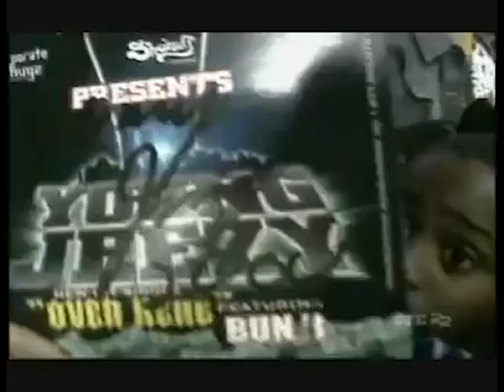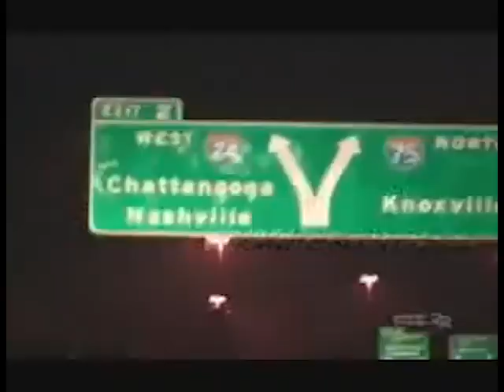*FREE* JEEZY X OLD GUCCI MANE 2020 TYPE BEAT - "JEEZ"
Free for non profit use (aka you can put on soundcloud and youtube for non profit without a lease)

Trackouts: $60
Exclusive: $200

Must Credit (Prod. Kootin)